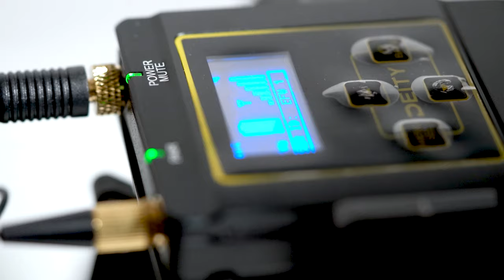Soundcage with Zoom H6 and Deity Connect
Soundcage with audio equipment
Zoom H6 and Deity Connect